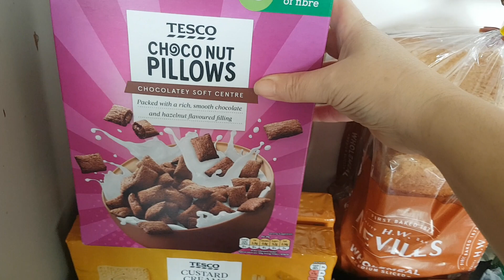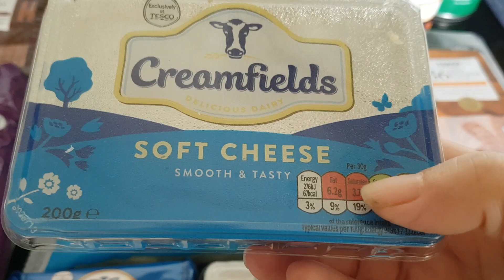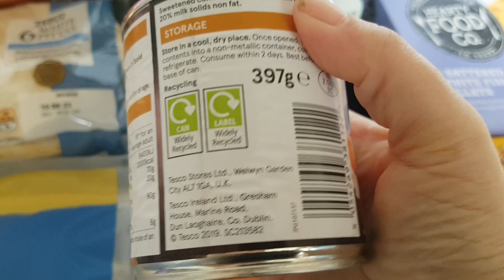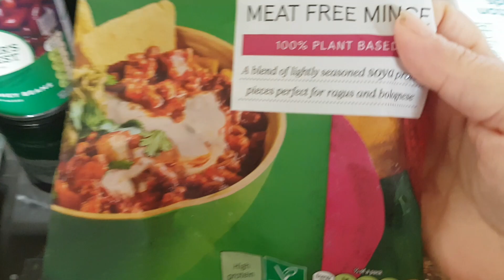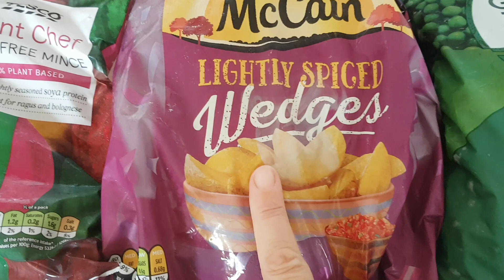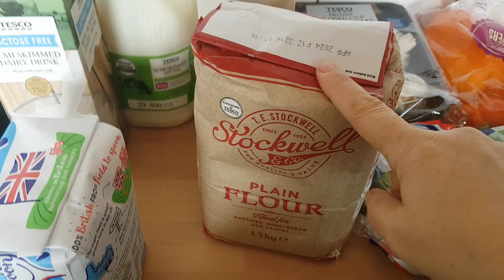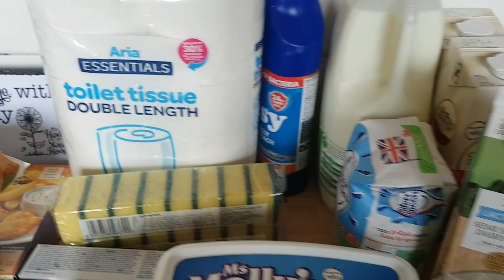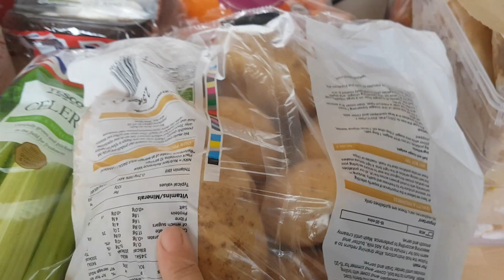Tesco Shopping Haul 12th August 2023 family of four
we spent £47.56 in tesco and £20.00 with the butcher
total spend £67.56 which i feel is still good for a family of four adults
we try to keep to a budget of £60.00 a week